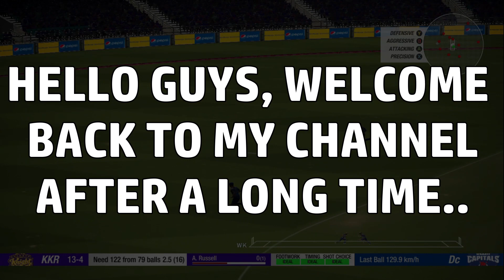Getting Hero Cards From Lucky Spin || Secret Fact Of Lucky Spin || Real Cricket 20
Today This Video About A Secret Fact Of Lucky Spin In RC 20...

I will Meet U In The Next Video